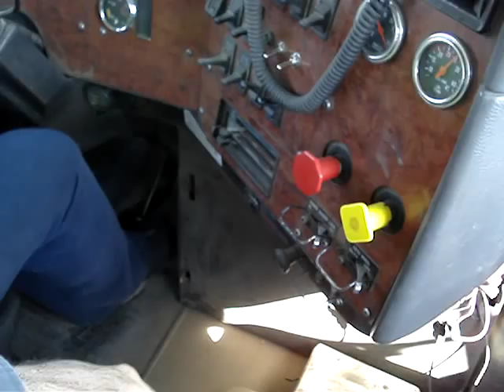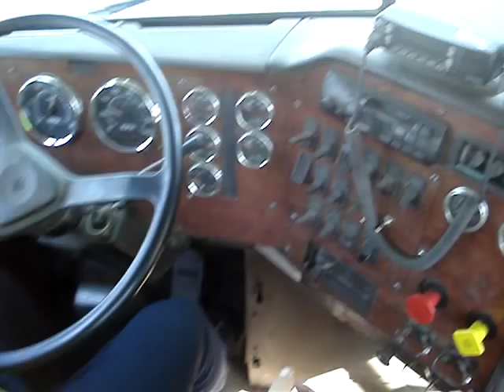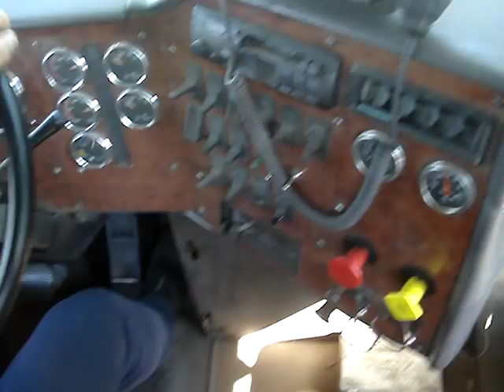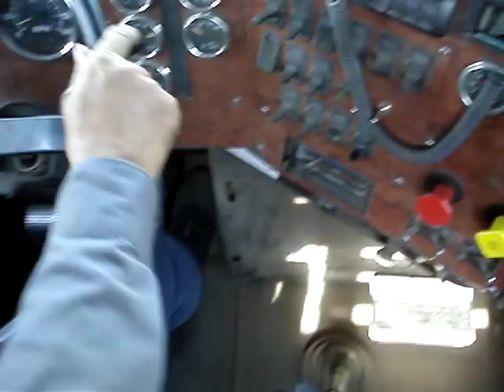More Gear Jamming!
More raw footage of a driver and a gear shift. Don't watch this video unless you want to sit through several minutes of a camera being pointed at a gear shift and control pedals.